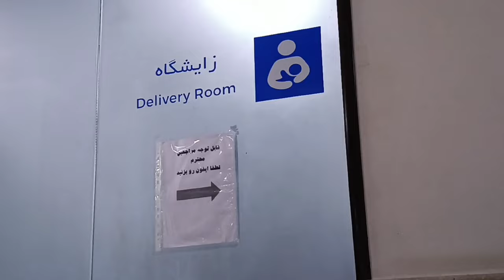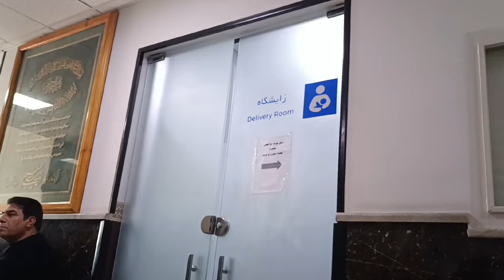Going to give birth: cesarean delivery 🤰🏻🤰🏻👩‍🍼💙💙💙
nomadic life#Iran the mountain
Hello, welcome to the Zagros channel. In this video, you can see that we are going to the maternity hospital along with Narges so that Narges will give birth, and when she entered the delivery room, after two hours of natural labor and the rupture of her water bag, the midwife realized the danger to the mother and took her to the operating room for a cesarean section. And her child was born by the grace of God I invite you to watch this video